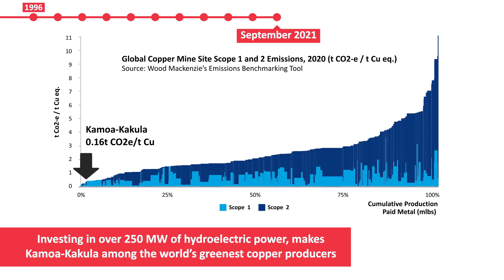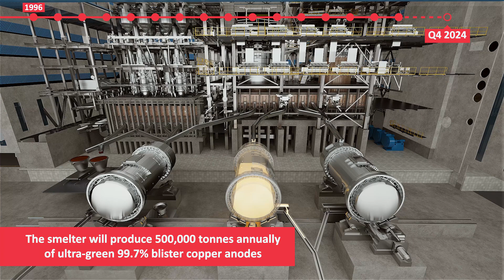Kamoa-Kakula timeline video may 2023 1080p